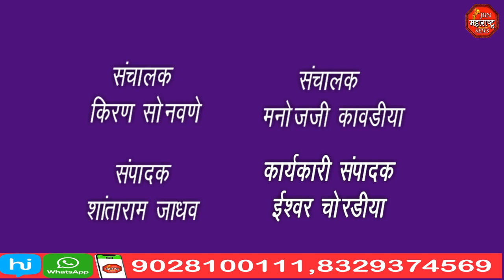गारपिटीमुळे केळी व मका पिकाचे फार मोठ्या प्रमाणावर नुकसान